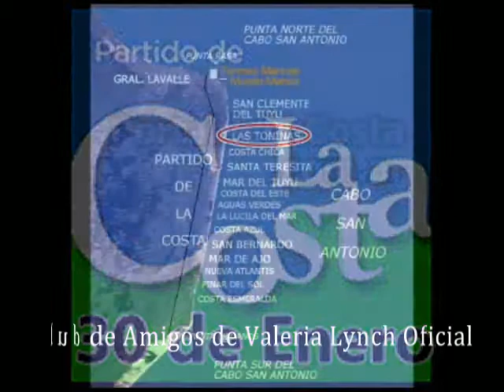Valeria Lynch - Alla Vamos - Las Toninas